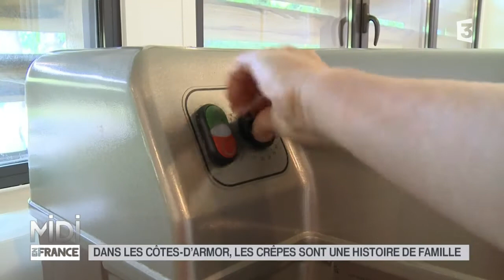LE FEUILLETON : La saga de crêpières, les soeurs Lamour